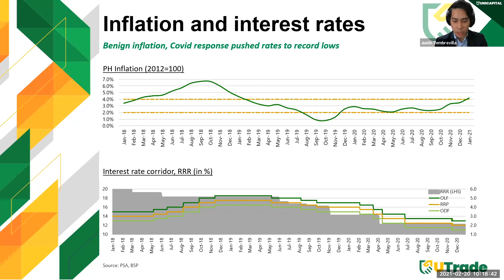Inflation & Interest Rate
The higher than expected inflation are transient given the higher cost generated by the virus lockdowns. BSP is dovish on exepected inflation. The government may still have some room to maintain accomodative policy to support the recovery